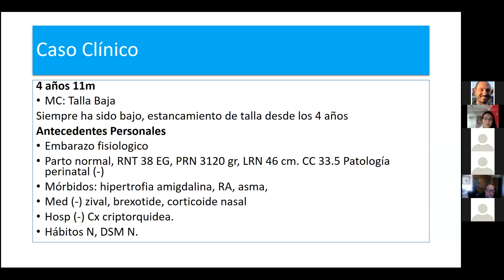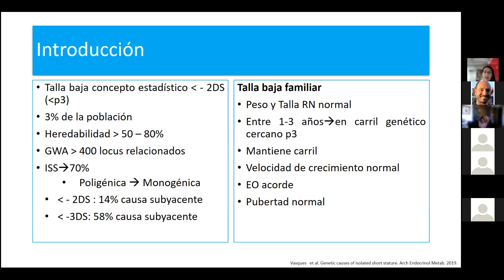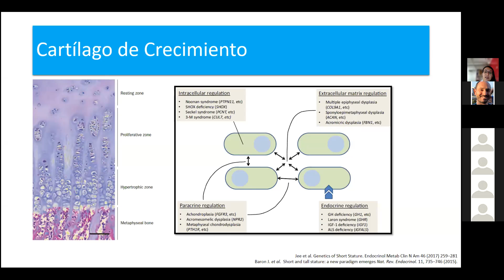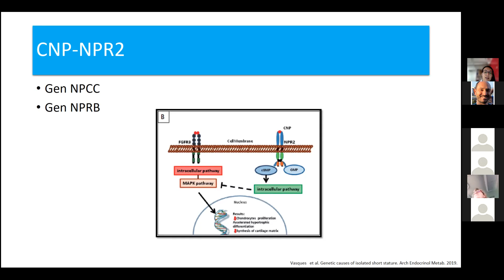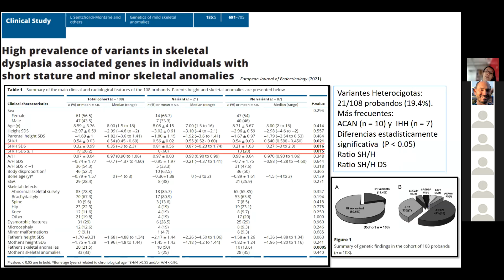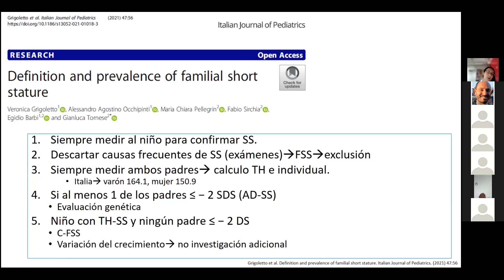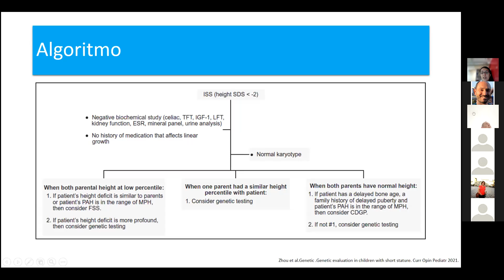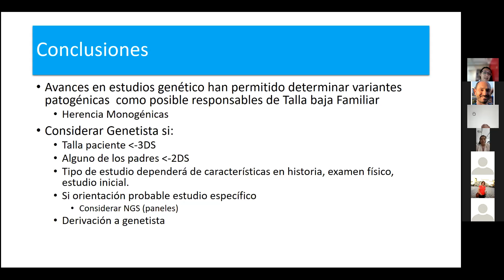TALLA BAJA FAMILIAR¿Cuándo y cómo estudiar?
Dra. Consuelo Pino
Residente de Endocrinología Pediátrica